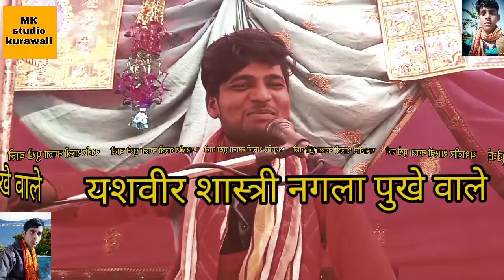प्रीत न निकी परदेशी की mk studio kurawali Mainpuri 9758918434